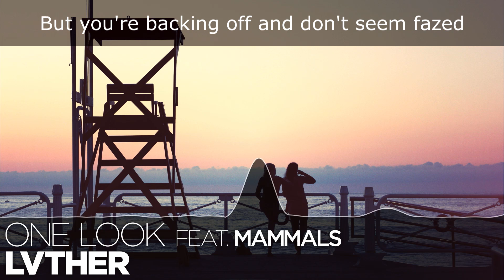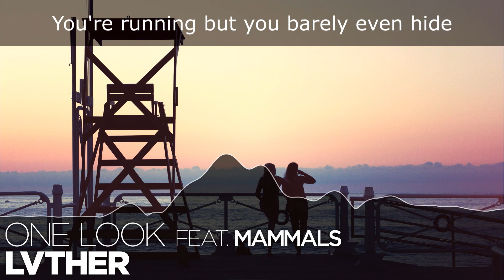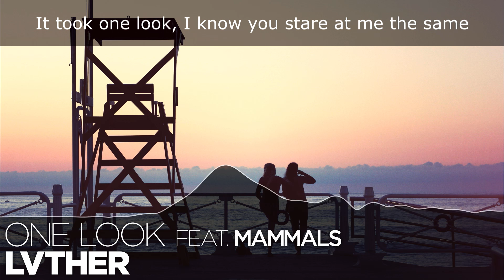[LYRICS] LVTHER - One Look (ft. Mammals)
- - -   ᴅᴏᴡɴʟᴏᴀᴅs   - - -

- - -   sᴏᴄɪᴀʟ ʟɪɴᴋs   - - -

- - -   ᴄᴏɴᴛᴀᴄᴛ - - -